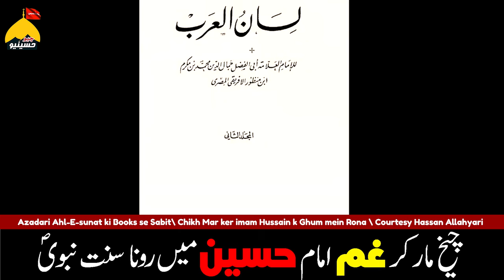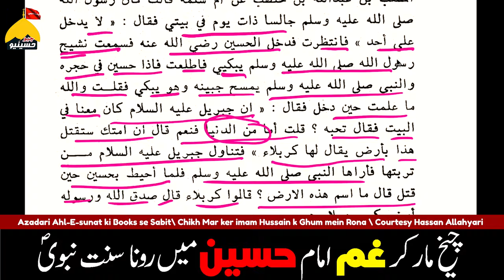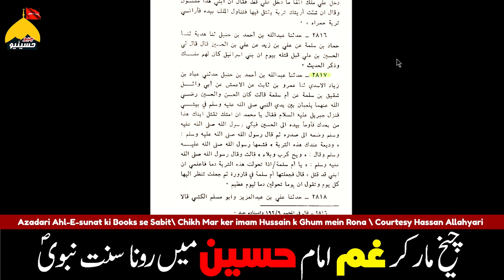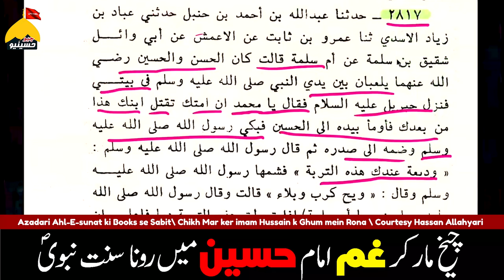Azadari Ahl-e-sunat ki Books se sabit hi | Cheekh mar ker imam HUSSAIN (as) pr rona Sunat-e-Nabawi ﷺ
Humari azadari Ahl-e-sunat ki Books se Sabit hi | Cheekh mar ker Nabi (SAWW) ny imam Hussain ki shadat ki Khaber Sun kr Gum Manaya Wo bhe Shahadat imam Hussian (as) se pehly @HassanAllahyari